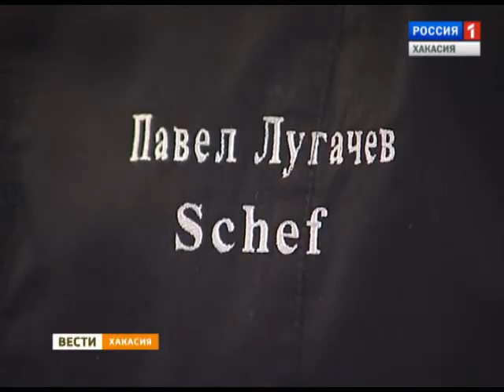Вести утро. 22 12 2014